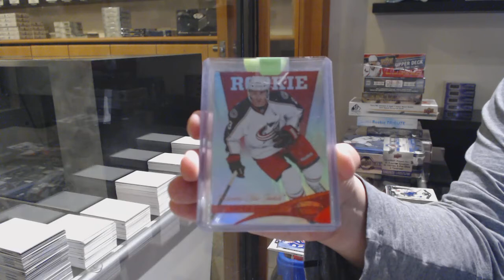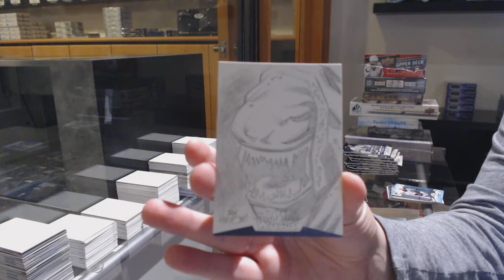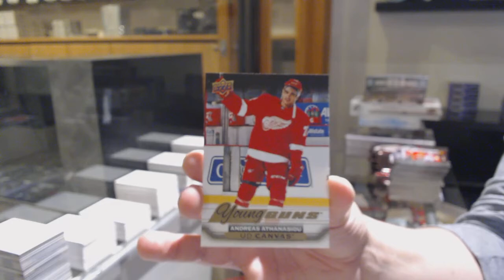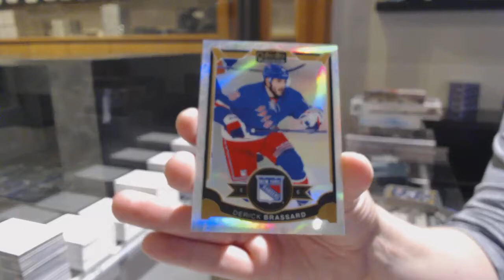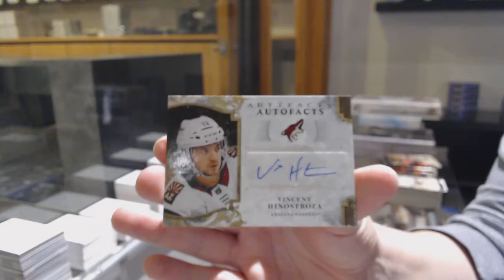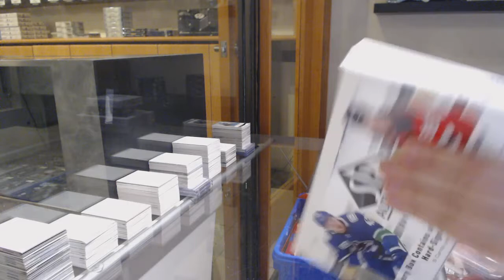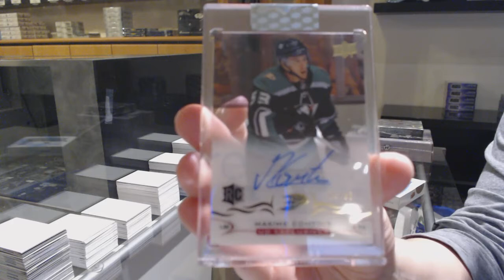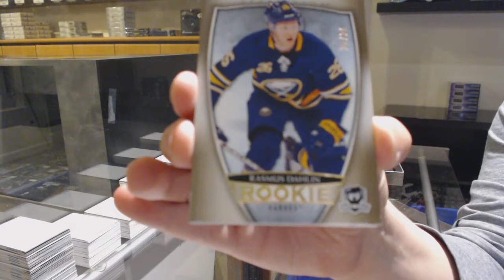10 Box Hockey Mix Break With The Cup! - C&C GB #12,059